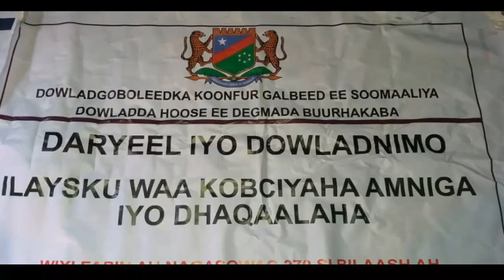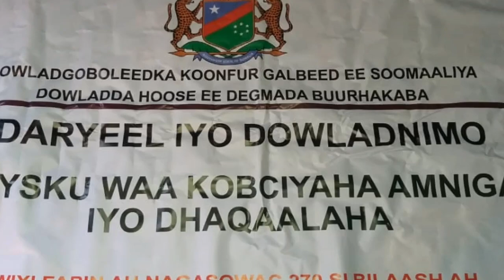Degmada Buurhakaba Oo Markii Ugu Horaysay Laga Hergaliyay Magaalada Nalalka Ku Shaqeeya cadceeda